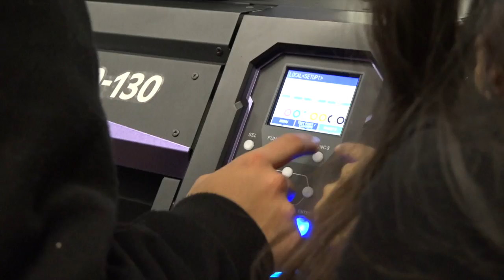CTE Connections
GPISD CTE teachers grow great students.